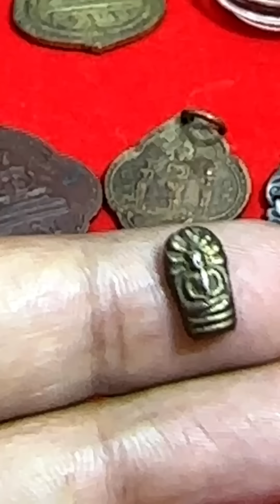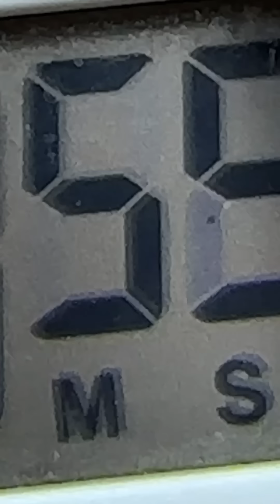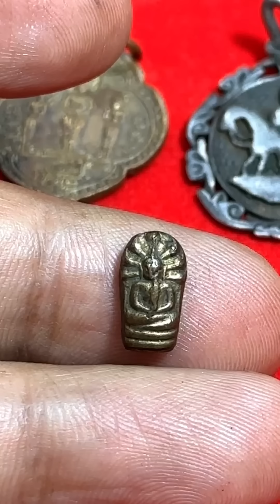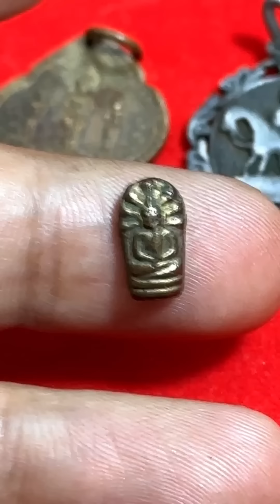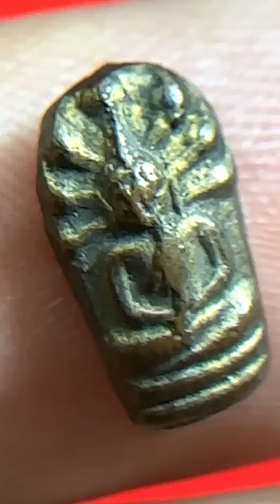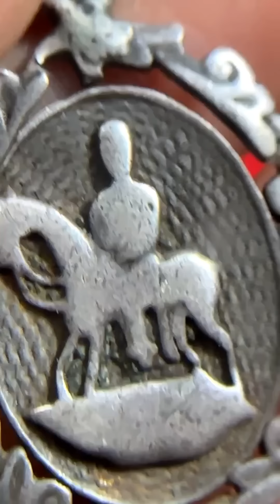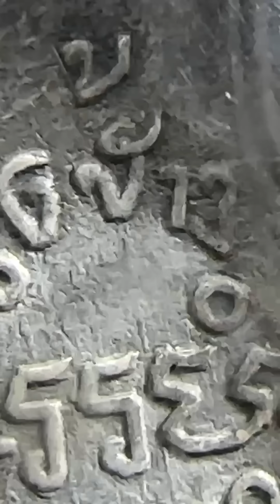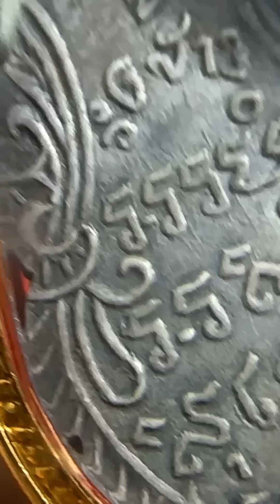ดูแท้ยังไง? ปรกเบญจภาคี